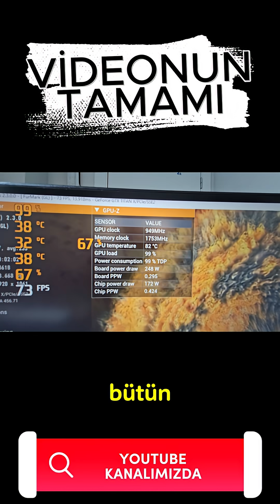Ekran Kartı Termal Bakımı Nasıl Yapılır?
Ekran kartınız yüksek sıcaklıklarda mı çalışıyor? Performans düşüşü mü yaşıyorsunuz? Bu videoda ekran kartı termal bakımı nasıl yapılır adım adım anlatıyoruz. Termal macun değişimi, fan temizliği ve soğutma sisteminin bakımı hakkında bilmeniz gereken her şeyi bu videoda bulabilirsiniz.

🛠️ İşlem basamakları:

Ekran kartı sökme

Termal macun temizliği ve yenileme

Fan ve heatsink temizliği

Yeniden montaj ve test